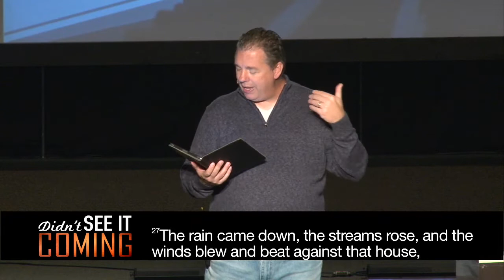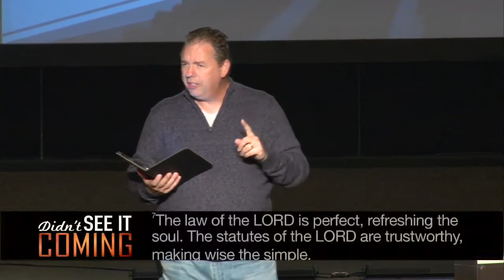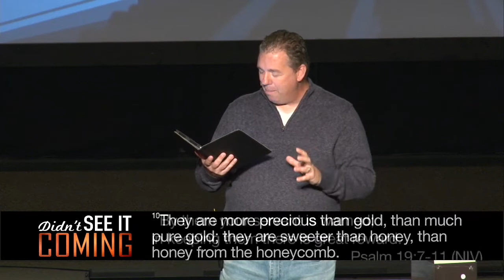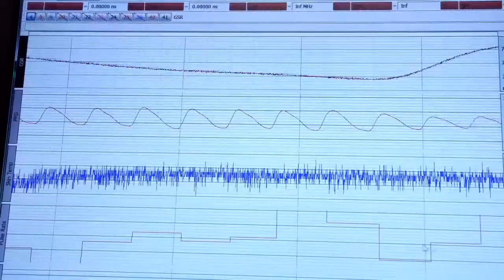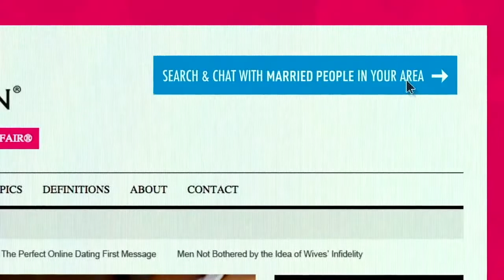Compromise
Week 4 of our "Didn't See It Coming" series.